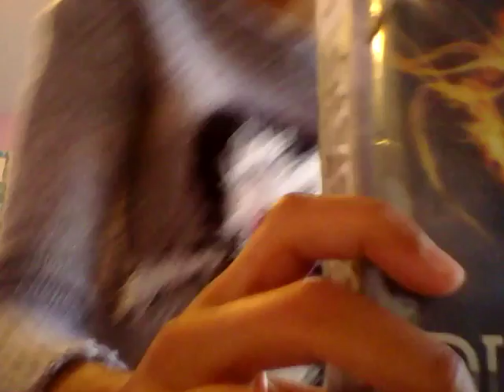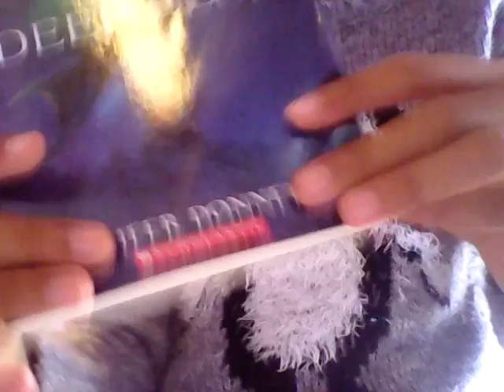Questions That Nobody Asks